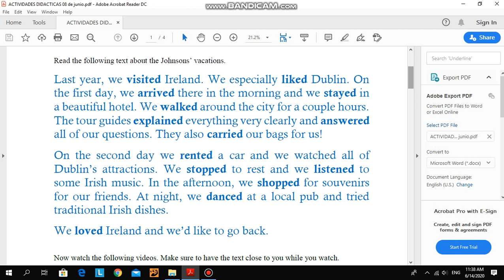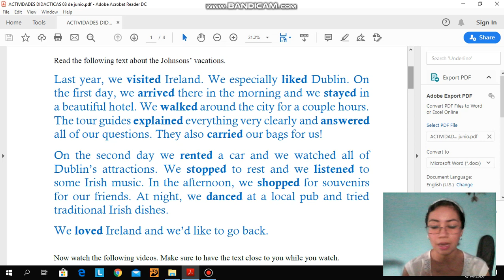Simple Past Regular Verbs pronunciation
Escucha la pronunciación de los verbos regulares